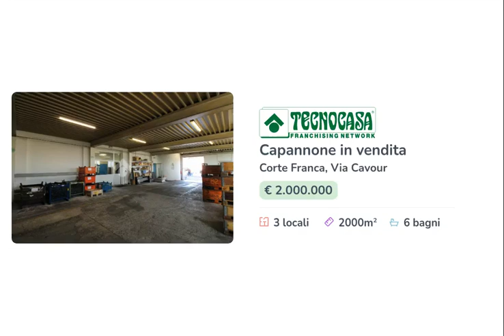CORTE FRANCA - IN VENDITA - Capannone di ca 1.400 mq + 300 mq di abitazione.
Il capannone che viene proposto in vendita dispone di una superficie coperta di circa 1.400 metri quadrati, sviluppata su di un'unica campata. L'area esterna ha un'estensione di circa 2.500 metri quadrati ed è totalmente cementata. La struttura dispone di ben due carriponte con portata di 10,00 tonnellate l'uno e di un terzo con portata di 6,50 tonnellate. A valorizzare maggiormente questa struttura è l'abitazione che viene venduta assieme, con una metratura di metri quadri 300.

L'immobile è a destinazione d'utilizzo produttiva industriale, con cortile con fondo interamente cementato di circa 2.500 metri quadri esclusivo recintato che dà accesso anche all'abitazione adiacente. Viene proposto in vendita, con una superficie coperta disponibile di circa 1.400 metri quadri. La superficie coperta è sviluppata su di un'unica campata accessibile mediante quattro portoni carrai alti quattro metri. L'altezza massima sfruttabile del capannone è di 6,00 metri con il punto più basso di altezza 4 metri, inoltre all'interno sono installati tre carriponte, due con portata di 10,00 tonnellate ed un altro con portata di 6,50 tonnellate. Sono presenti sei servizi igienici privati a norma disabili, spogliatoi, docce mensa oltre agli uffici per una superficie di circa 200 metri quadrati, sviluppati su due piani, presenti in tutta la struttura gli impianti elettrico, illuminazione e di videosorveglianza. Pubblicizzato assieme alla struttura industriale è compresa una villetta di 300 metri quadri

La costruzione sorge nel Comune di Corte Franca, più precisamente nella frazione di Borgonato, all'interno della zona residenziale dello stesso paese, rimanendo comunque vicino alle principali vie di passaggio.